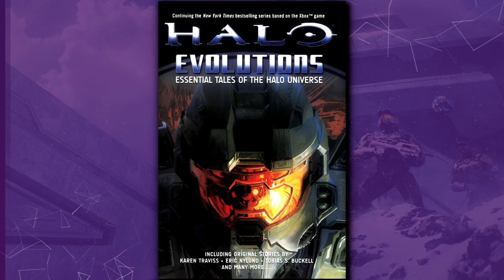Halo Culture – Ces courts-métrages que vous ne connaissez pas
Erratum de 1:56 à 2:07 : *L'équipage de l'UNSC Red Horse montera à bord du Mona Lisa.*